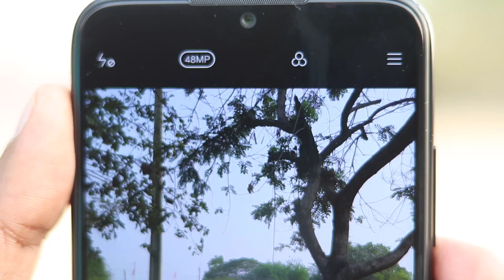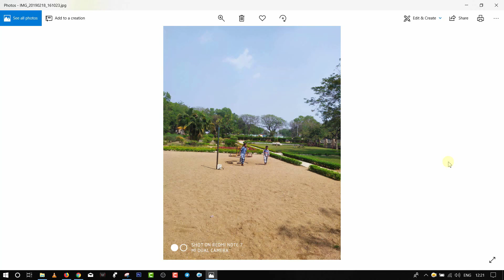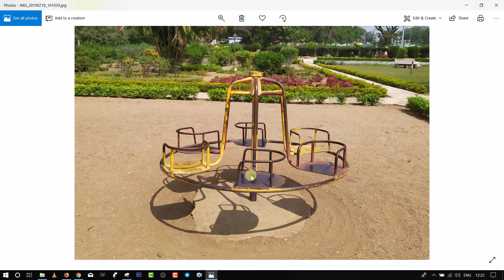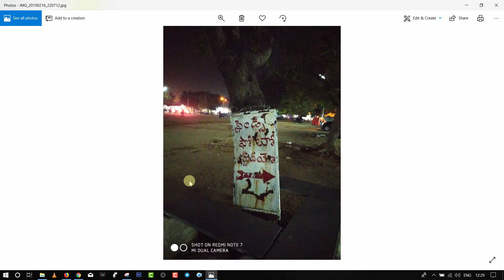Redmi note 7 48mp camera test real or fake telugu | Gcam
Redmi note 7 camera review telugu google camera